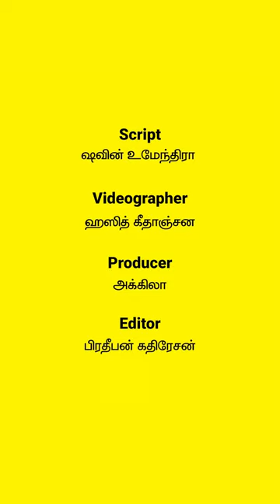Time For Urayadhal With Rolex Rasathy | டைம் For உரையாடல் With ரோலெக்ஸ் ராசாத்தி | நாடி | Nadi.lk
இலங்கை- அமெரிக்க இசைக்கலைஞர் ரோலக்ஸ் ராசாத்தி (@rolexrasathy) கர்நாடகம், தமிழ் திரைப்படம், நடனம், R&B என அனைத்திலும் சிறந்த ஒரு Multi Performer அப்டினு சொல்லலாம்.

தன்னுடைய கதைகளையும்,தன்னோட அனுபவங்கள் மற்றும் கருத்துக்களை பாடல்களாக வெளியிட்டு ஒரு Trend ஐ Set பண்ணும் Rolex ராசாத்தியின் ஒரு அழகிய உரையாடல் உங்களுக்காக.

வாழ்க்கை வாழ்வதற்கே!